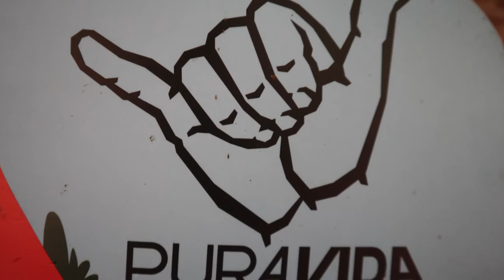The Meaning and Origin of ‘Pura Vida’ in Costa Rica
Pura Vida or pure life in English. You'll hear this a lot when traveling through Costa Rica and other Latino American countries and for various reasons. What is the origin and meaning of this phrase that everybody uses for everything. Pura Vida? Pura Vida!

TIME STAMPS

00:00 - About Pura Vida
00:27 - The origin of Pura Vida
01:39 - The meaning of Pura Vida
02:21 - End screens and links

- Josh Woodward